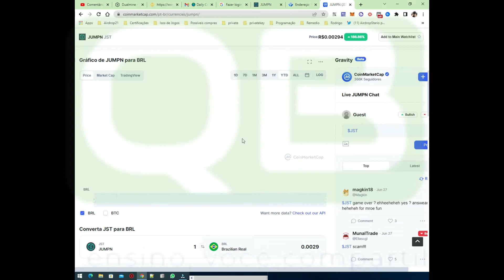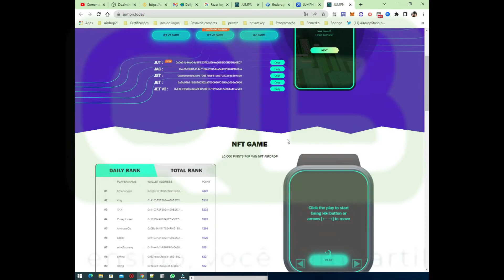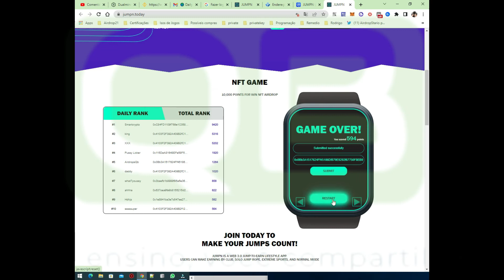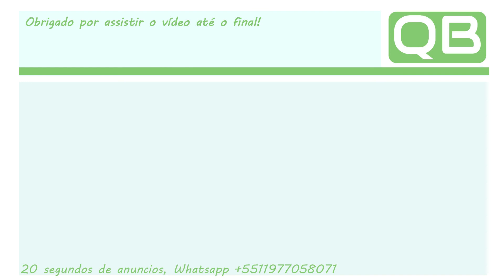Finalizado - Airdrop - NFT - Atinja 10.000 pontos no jogo e ganhe NFT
Fica a Dica (Faça o cadastro o quanto antes)
Se você grava videos para o Youtube, ganhe também no:
Me chame e solicite para adicionar seu canal no meu app de videos, divulgue
e veja o lucro acontecer!
Pense em Faucets faceis
👉 Exchange’s que indico:
Se der a louca, doem!
BEP20/ERC20 0x0Bb3A1517624Ff45186Df879E9292f67750F8EB0
TRON: THbS5jTwp4rA4GmeUNjyWmkGuua5xD5Zhf
Aplicativos de renda passiva como o Earnapp, são aplicativos que você empresta de 10 até 15% da sua banda de upload para uma empresa, para que ela possa criar uma rede de anúncios, em troca disso ela te paga por giga utilizado, a taxa de 10% é calculado na velocidade que você faz de download (assistir videos) X a velocidade de sua internet

Join Cloud Earning FONE!
Use my code and claim your bonus: jts78xy5

Att: @AirdropsQb

Você não tem grana para uma placa de vídeo top!
Minere monero pelo PC com o cubo usando CPU ao invés de GPU ou HDD.
Faça o teste de 1 mês, mesmo com a grande queda do monero, ele ainda vale mais que R$ 1.000 reais.